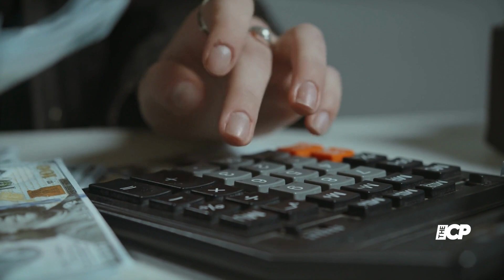Liam Payne has been slapped with a driving ban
Former One Direction bandmate Liam Payne was stripped of his license after an automated camera caught him speeding around London

Liam Payne | Driving | Speeding